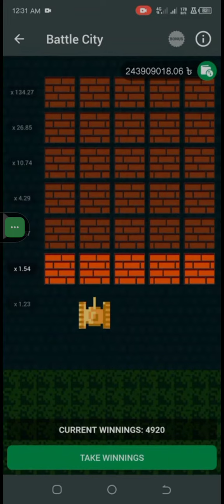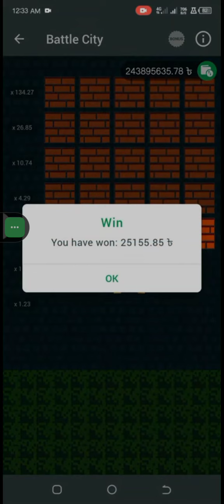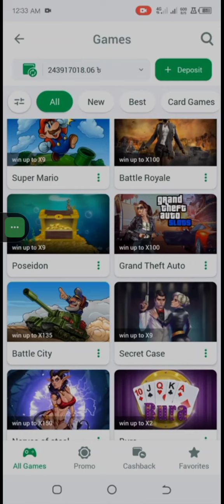1xbet Game win trick to earn money now..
1xbet Game win trick to earn money#1xbet